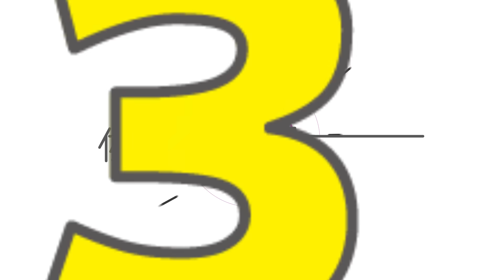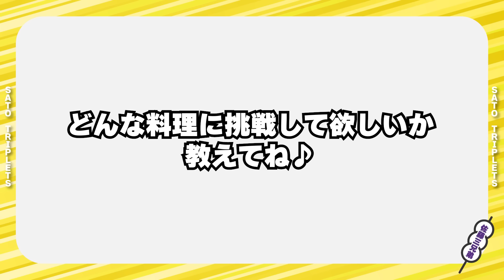【検証】一卵性三つ子なら三人羽織でも余裕説！左右の手が違う人でもテレパシーで成立するか！？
tiktokフォロワー250万越え！
一卵性三つ子佐藤三兄弟official channelです！
綾人（長男）、颯人（次男）、嘉人（三男）の日常をお届けします！
avex management agency所属

颯人です！！

今日の企画は三つ子で三人羽織です😆
これずっとやってみたかったんだよね〜！！

今回は大きめのレインコートを着て三人羽織をやったんだけど、小さくてきつきつだった！笑
レインコートを買てくる担当俺だったから綾人と嘉人ごめん😅

でも完成した動画を見てみたら意外とできててびっくり！三つ子らしい奇跡のシンクロもあって、僕たちからみても面白い動画になってます😆

是非今日の動画も皆さん最後まで楽しんでみてもらえたら嬉しいです！

ということでみんな今日もありがとう💙
また次の動画で会おうね！

■個人Instagram
綾人（長男）

こちらのメールアドレスはスタッフが管理しております

制作：エイベックス・マネジメント・エージェンシー株式会社／株式会社モノトーン